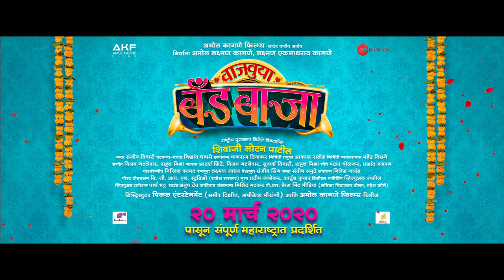VAJVUYA BAND BAJA - OFFICIAL TRAILER | Sameer Dharmadhikari | Chinmay Udigilkar | Mangesh Kadam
Presenting the trailer of upcoming marathi movie - VAJVUYA BAND BAJA.

In Cinemas 20th March 2020

Cast - - Sameer Dharmadhikari, Mangesh Desai, Chinmay Udgirkaar, Pritam Kagne, Nagesh Bhosle, Ruchira Gormarey, Abhijit Chavhan, Ashwini Khairnar, Kanchan Pagare
Production House - Amol Kagne Films
Directed by - Shivaji Lotan Patil
Produced by - Amol Laxman Kagen, Laxman Eknathrao Kagne